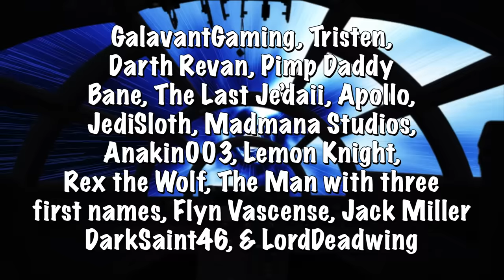What If Padmé Had Dreams of Anakin Becoming Darth Vader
In Revenge of the Sith, Anakin has visions of Padmé dying in childbirth? What If Padmé inversely had dreams about her husband, Anakin Skywalker, becoming the villainous Darth Vader? Would she be able to assist him and save his fall or would he fall deeper into darkness?